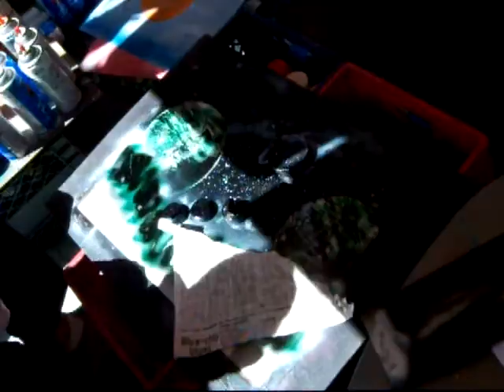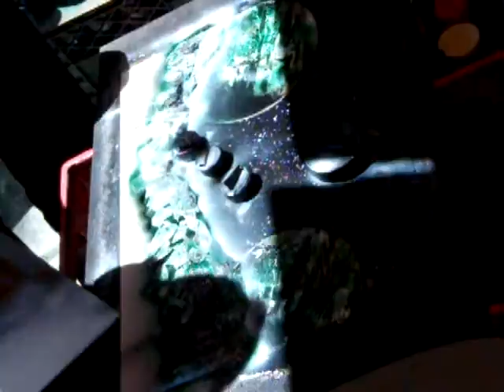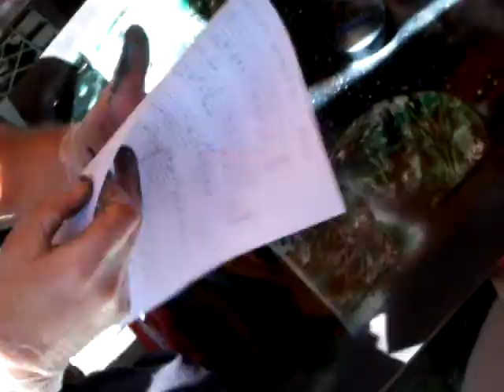Spray Paint Art - Nathan Bassett (Spray Monay) (Bloomington Illinois)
Nathan spray paints "Green Horizon" at Lincoln Art Fair (August 2009)